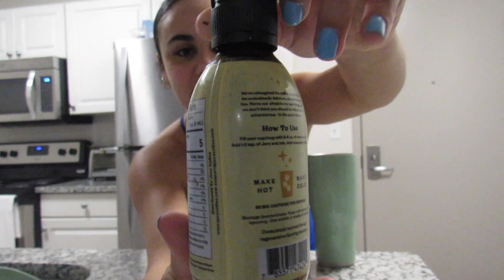Leg Day Workout - how i grew my glutes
hey guys! I wanted to show you a lift with me and how I train legs lately because I've been in the gym a lot and absolutely loving it.

LEAH69191